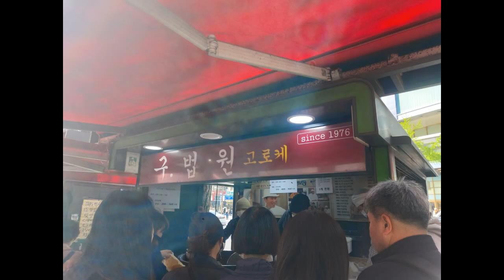구법원 고로케 7호선 노원역 5번 출구 고로케 팥빵 꽈베기를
구법원 고로케
서울특별시 노원구 상계6.7동 동일로 1404 신한은행 앞 노점상